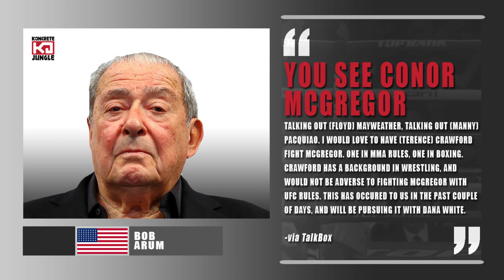Bob Arum | I Want Conor McGregor vs Terence Crawford With UFC Rules